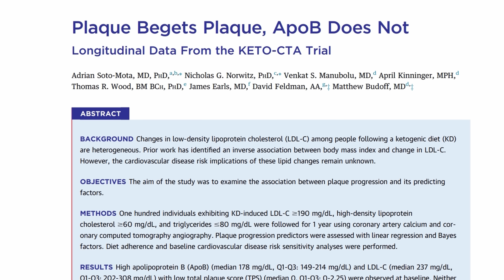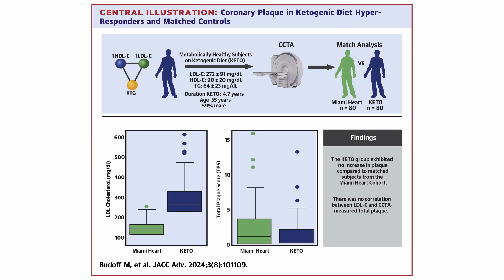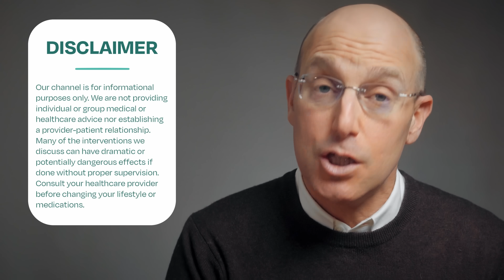LDL Doesn’t Predict Heart Disease? New Study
Is high LDL cholesterol always a red flag for heart disease? New research says… maybe not.

New research from The Lundquist Institute for Biomedical Innovation at Harbor-UCLA Medical Center challenges the long-held belief that high cholesterol correlates and even directly causes coronary artery disease, or plaque buildup in the arteries, in metabolically healthy individuals.

In this video, we explore groundbreaking findings from a study led by Dr. Matt Boudoff. Dr. Adrian Soto-Mota, Dr. Nick Norwitz, and Dave Feldman. This study found that very high cholesterol in 100 otherwise metabolically healthy individuals on a ketogenic diet for an average of 5.7 years did not correlate with atherosclerosis.

🔍 In this video, Dr. Scher breaks down:

- How the study was conducted
- An overview of the subject population: Lean Mass Hyper-Responders (LMHRs)
- Study results and what they may mean for someone following (or considering) a low-carb or ketogenic diet
- Better alternatives to accurately measure heart disease risk

The study points to a clear need to expand cardiovascular disease risk assessment to include a personalized approach that can prioritize cardiac imaging. The researchers also call for an open-minded, multidisciplinary approach to better understanding the heart disease risk of individuals with the LMHR phenotype, who often rely on low-carbohydrate and ketogenic diets to keep chronic disease at bay.

🎬 These exciting new findings are featured in Dave Feldman and Jen Isenhart’s upcoming documentary, _The Cholesterol Code,_ the story of how one engineer’s health experiment sparks a global investigation, exposing myths about cholesterol and reshaping our understanding of heart health. Real stories of healing from disease with ketogenic diets provide a blueprint for using food as powerful medicine.

Visit cholesterolcodemovie.com to learn more about the film and to be the first to hear about private screenings and the general release in the fall.

*Resources Mentioned:*
Plaque Begets Plaque, ApoB Does Not